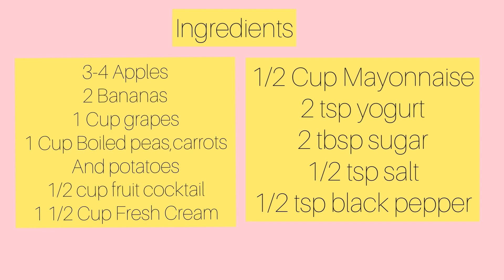Yummy Russian Salad Recipe | Authentic recipe of Russian Salad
Ingredients:
3-4 Apples
1 cup grapes
2-3 bananas
1 1/2 cup fresh cream
1/2 cup fruit cocktail
1 cup mayonnaise
2 tbsp sugar
2 tbsp yogurt
1/2 tsp black pepper
1/2 tsp salt